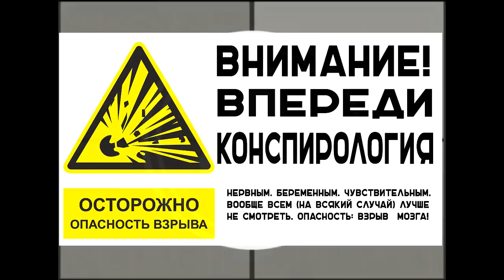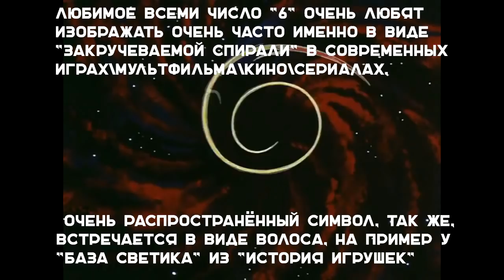Мультфильм Большой Ух (1989г) | Разбор и Скрытый Смысл